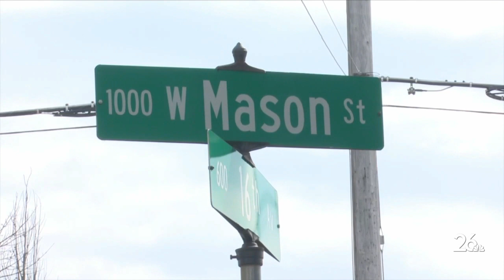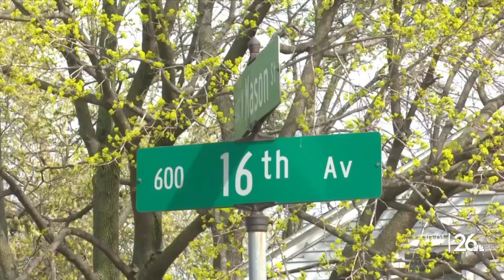Green Bay man charged in fatal hit-and-run crash